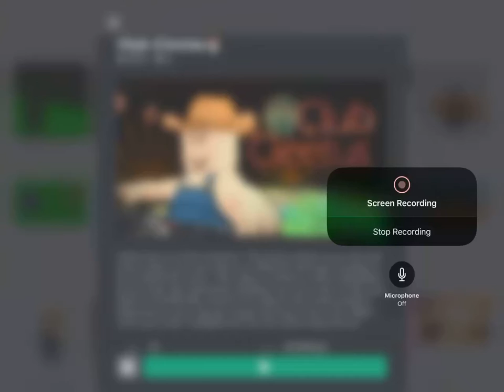Club Cleetus!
Ben visits Club Cleetus and yeah...